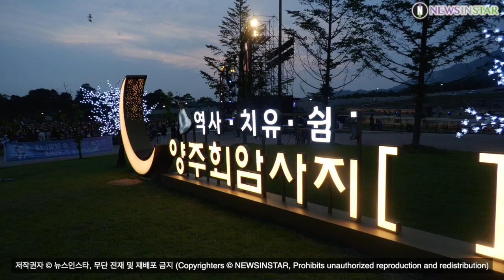안성훈-김용필, 미스터트롯2의 슈스 (회암사지 TV조선 '슈퍼콘서트’ 퇴근길)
[뉴스인스타 양철수기자]  5월 31일(수) 오후, 경기도 양주시 양주시립 회암사지박물관 잔디광장 특설무대에서 ‘양주 회암사지 유네스코 등재 기원 콘서트(SUPER CONCERT)’를 마치고 미스터트롯2 안성훈, 김용필이 퇴근하고 있다.

안성훈, 김용필, 양주회암사지, 유네스코, 후니애니, 슈퍼콘서트, 퇴근길